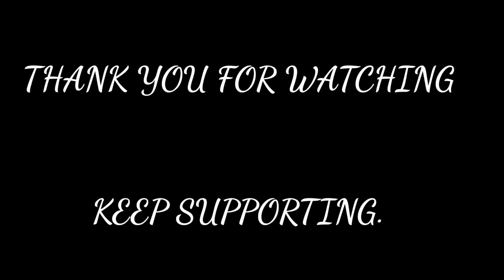There is no word call "LUCK", it's all about your "SKILLS" ft. Chou MOBILE LEGENDS BANG BANG 🔥🔥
Hello Guys. Good morning, have a beautiful day ahead. So here we again with a new montage video of Chou. Hope you guys enjoy it. Learning to freestyle chou. Be ready with your popcorn and enjoy the video. Take care & stay safe.